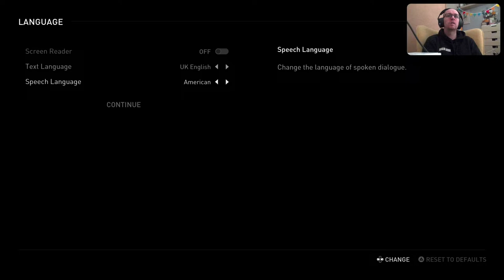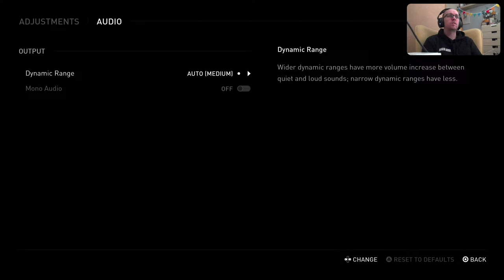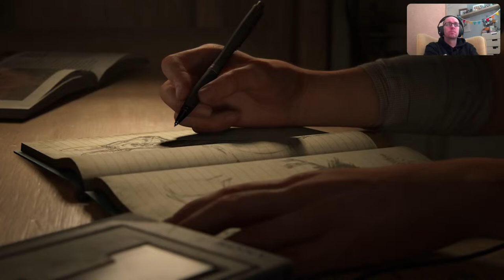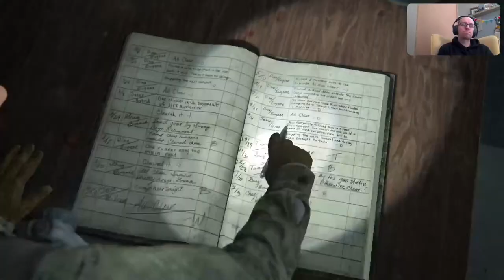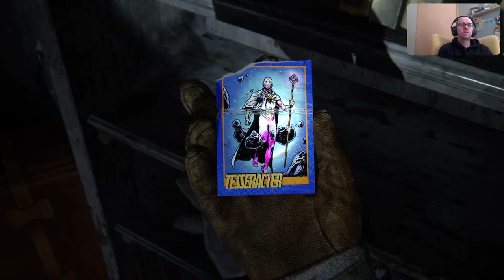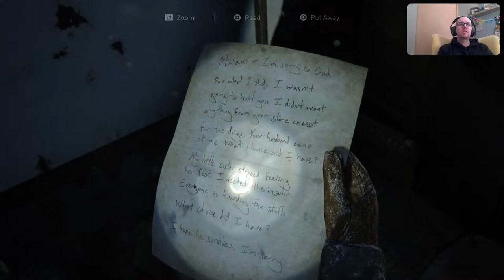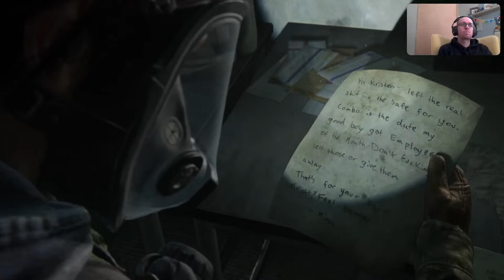Last of us 2 Remastered. part 1